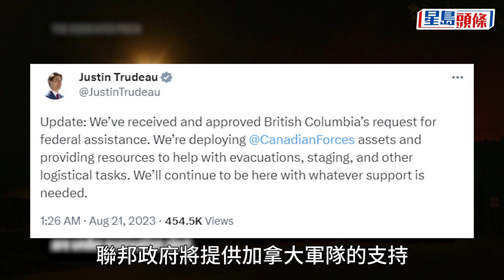加拿大山火蔓延 卑詩省進入緊急狀態 西北小鎮清空如鬼城︳星島頭條︳加拿大︳山火︳卑詩省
加拿大山火今天延燒至西部有15萬人口的基洛納鎮（Kelowna），該鎮所在的卑詩省宣布進入緊急狀態。隨着猛烈火勢逼近，當局疏散位於偏遠北部的黃刀鎮（Yellowknife），令這個觀賞極光聖地冷清如鬼城。